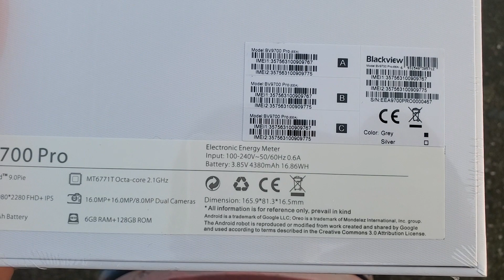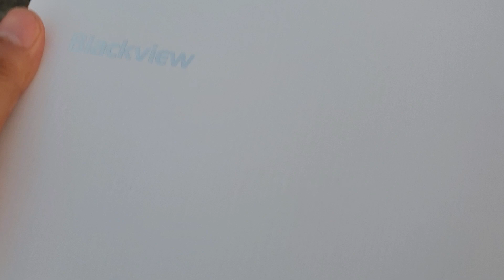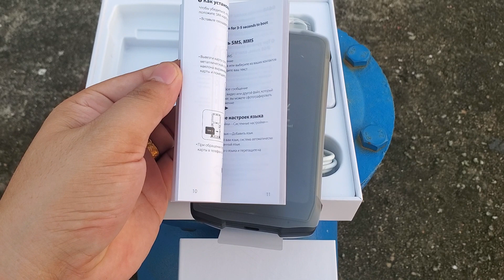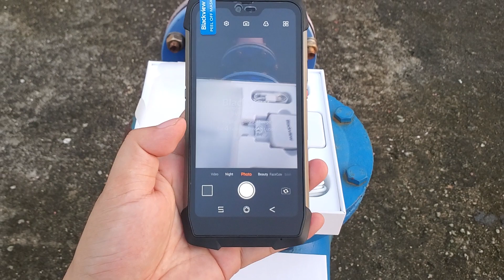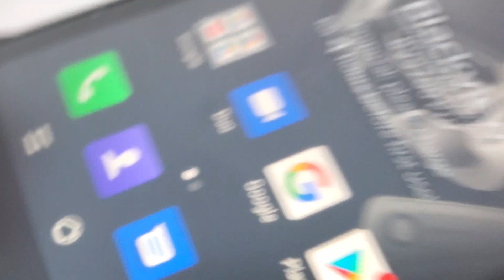Blackview BV9700 PRO ruggedphone Unboxing Chinawholesale.hk delivery in shenzhen or guangzhou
We are a HongKong trading company started our business in smartphones and ruggedphones since 2010. We provide with all brand smartphones and ruggedphones. We support with bulk order and small order. We can delivery the phones in Guangzhou and make European Union countries free importing duty!
Xiaomi redmi realme oneplus vivo oppo huawei honor AsusRog Redmagic Blackshark Lenovo Blackview Doogee Ouktiel Ulefone Umidigi AGM Hisense Google etc smartphones and ruggedphones

2019 Blackview BV9700 Pro IP68/IP69K Rugged Mobile Phone Helio P70 Octa core 6GB+128GB 5.84" IPS 16MP+8MP 4G Face ID Smartphone
Blackview BV9700 Pro IP68 Rugged phone Chinawholesale.hk Globalsend.hk Шэньчжэнь доставки

② We have almost 10 years of global sending and international trading experience since 2010; We can delivery the rugged phones, global version smart phones to your forwarder address in Shenzhen, Guangzhou, HongKong or other city in China. For EU countries clients, we have importing tax paid in advance service.

Blackview Blackview BV9700pro#BV9700pro#BV9700 Pro#

 Мы можем доставить Blackview BV9700Pro в Шэньчжэнь или Гуанчжоу
Blackview Blackview BV9700pro#BV9700pro#Xiaomi#redmi#mi9#redmi k20pro#redmi note7 pro#oneplus 7t pro#oneplus 7tpro#lenovo#meizu#lenovo#nokia#motorola#